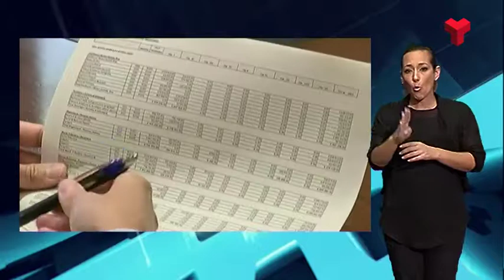Informatiu Cap de Setmana dissabte 27-10-2018 de Canal Terrassa